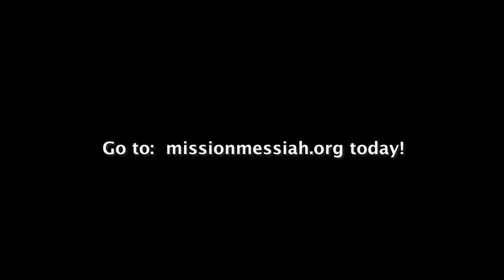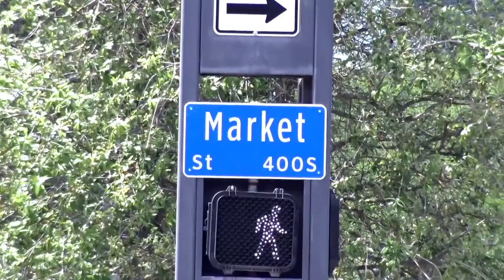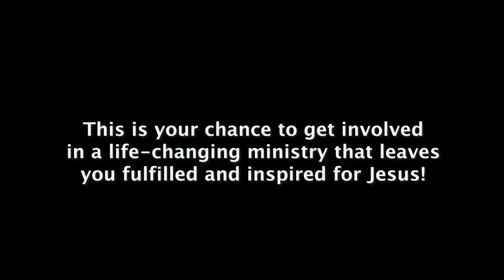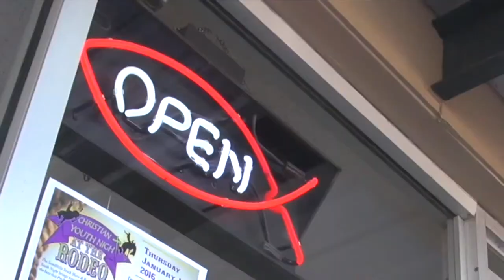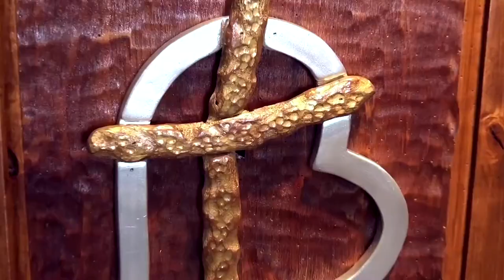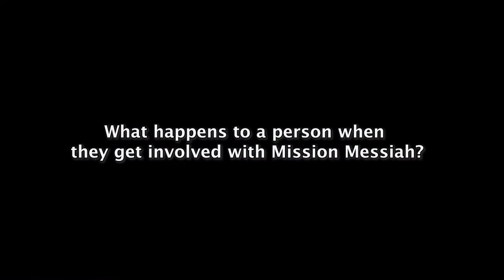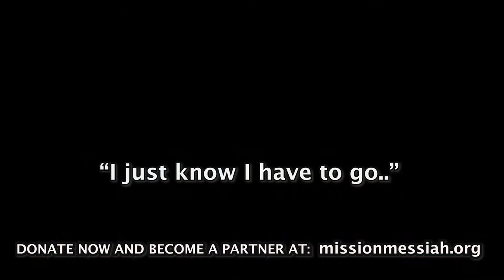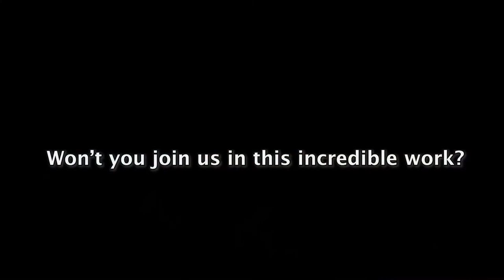Radio Interview AND an INCREDIBLE MISSION MESSIAH TV SHOW! MMTV_E21S3_052718 (14)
Mission Messiah Television brings you Positive Television to enhance Your Life,  through our ministry of Mission Messiah. Our 12 month residency program for women and children  is the heart beat of Mission Messiah.  Join us and our friends weekly!

Please watch the episodes and share with people that are needing life change. We are unashamedly Jesus based.